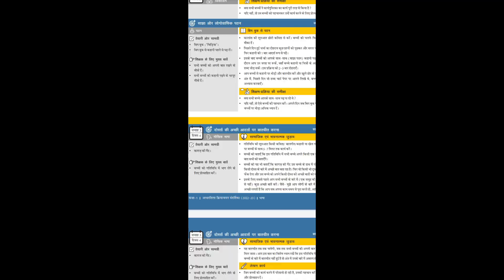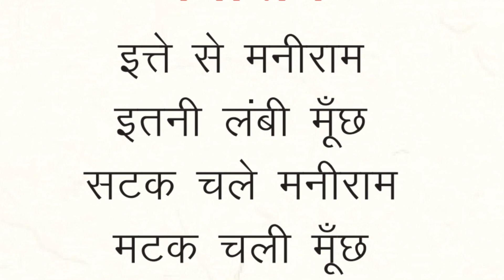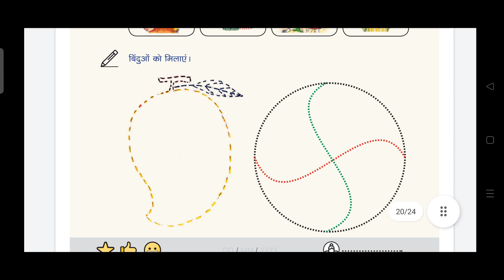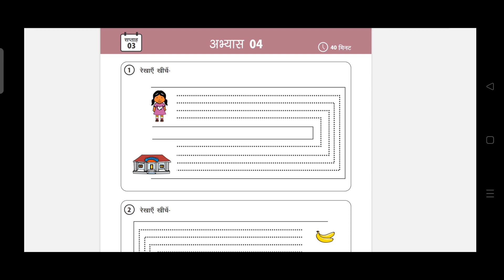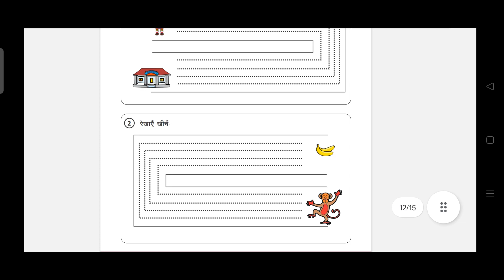कक्षा 1 सप्ताह 3/22 दिनांक 18/8/22 हिन्दी गणित कार्य योजना कार्यपत्रक कविता मनीराम सहित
*कक्षा 1👉🏻*
दिनांक 18/08/2022, सप्ताह 3/22

*⭕भाषा व गणित के तीनों कालांशों की कार्य योजना👉🏻*

कालांश 1- मौखिक भाषा (शिक्षण योजना👉🏻 आ. क्रि. सं. पेज 73)
दोस्तों की अच्छी आदतों पर बातचीत।

कालांश 2- डिकोडिंग (शिक्षण योजना👉🏻 आ. क्रि. सं. पेज 73)
कविता मनीराम।

लेखन कार्य- कार्यपुस्तिका पाठ 16, पेज 30 पर कार्य।

कालांश 3- पठन (शिक्षण योजना👉🏻 आ. क्रि. सं. पेज 74)
(बिग बुक पठन- चिड़िया)

*⭕गणित के तीनों कालांशों की कार्य योजना👉🏻*

कालांश 1- शिक्षण गतिविधि (शिक्षण योजना👉🏻 आ. क्रि. सं. पेज 44)
रस्सी कूद गतिविधि

कालांश 2- अभ्यास👉🏻 कार्य पत्रक
कार्यपुस्तिका अभ्यास 4, पेज 28 पर कार्य

कालांश 3- अभ्यास गतिविधि👉🏻

*हमसे जुड़ें👉🏻*